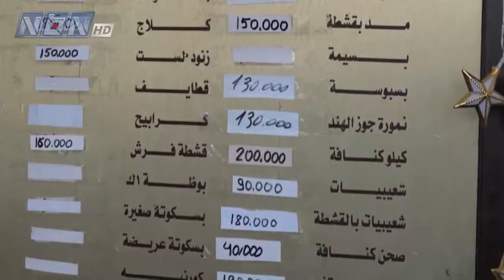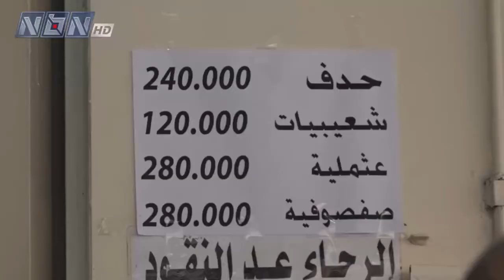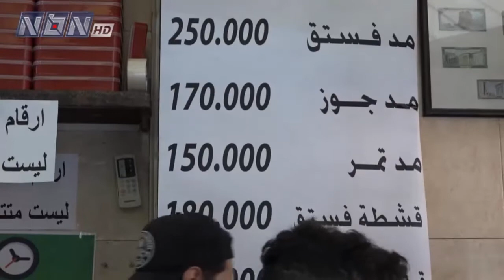حلويات رمضان ضحية الوضع الإقتصادي الخانق والبيع بالقطعة